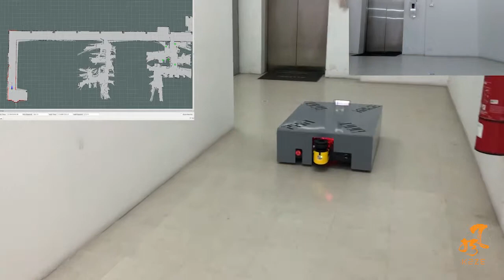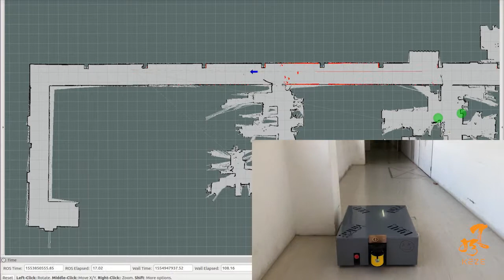KAZE’s Dan Dan using Lidar to perform SLAM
Meet Dan Dan, our GoldenRetriever® (GR) R&D prototype navigating at 1 m/s using LIDAR technology fused with vision assisted by QR Coded labels.

The QR coded labels are used at the last meter to verify that the Autonomous Mobile Robot (AMR) has indeed reached the right spot (e.g. lift number) and is within +/- 5mm & +/- 0.5 degree accuracy. This is crucial, especially for loading/unloading applications.

It uses Simultaneous Localisation and Mapping (SLAM) to enable accurate mapping indoors as seen from the screen with the layout of the building. Safe to work alongside humans, the robotic vehicle slows down when it detects humans or other obstacles and will move around it if the obstacle is stationary before continuing on its journey.

The feature can be implemented in all of KAZE’s GoldenRetriever® (GR) Series to Move your Business smarter.

A PBA Group company, KAZE is an Automated Materials Handling Solutions (AMHS) provider. We design and build products with our core technology developed in-house for a full-suite of Industry 4.0 logistics automation solutions.